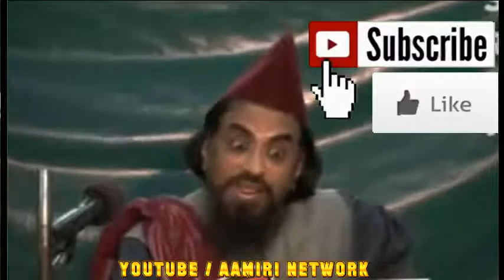PART 194 TAFSEER E QURAN OF 2010 BY PEERZADA SYED MOHAMMED RAZA UL HAQ AAMIR ALEEMI SHAH AAMIRI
🌹 TAFSEER E QURAN OF 2010 🌹 BY SAJJADA NASHEEN E SILSILA E AAMIRIA SHAHZADA E GHOUS E AZAM BEHR UL ULOOM MUFASSIR -E- QUR'AN SHAREH E MASNAVI SHAREEF ABUL EHSAAN HAZRATH ALLAMA MOULANA PEERZADA SYED MOHAMMED RAZA UL HAQ AAMIR ALEEMI SHAH AAMIRI HASANI UL HUSSAINY CHISHTY UL QADRI JAFARI UL JEELANI (DAMATH BARAKATHUHUM AALIA)